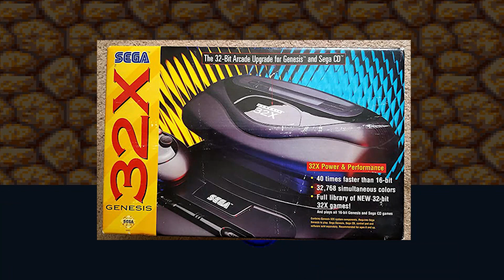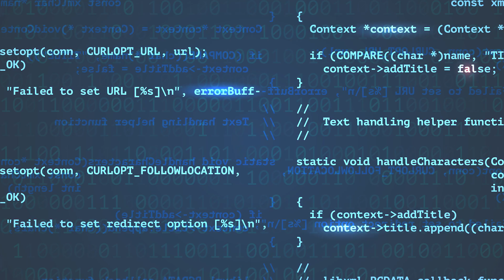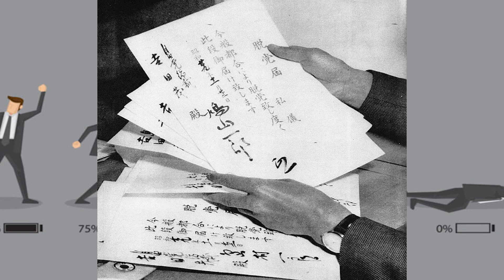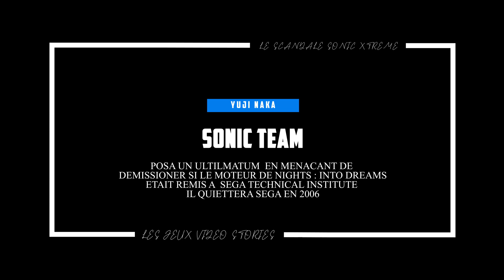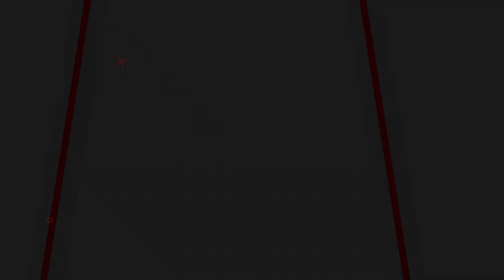Le Scandale SEGA : Entre BURN OUT et DANGER DE MORT | JV STORIES #1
Salut les amis :D
Autant vous le dire tout de suite, ça a bossé très dur ! Je vous présente un nouveau format aujourd’hui, les jeux vidéo stories ! Dans ce format, je vous emmene au coeur des histoires qui ont fait le jeu vidéo ...Et vous n' êtes pas sans savoir que le jeux vidéo a eu le droit a son lot de scandale. Aujourd'hui la vidéo traite du cas SONIC X-TREME.. véritable scandale sorti tout droit du SEGA TECHNICAL INSTITUE ! En espérant que la vidéo vous plaira !
Merci au développeurs de se tuer littéralement pour nous offrir des heures de bonheur !

N' hésitez pas a taper le pouce bleu, il aime bien, et éventuellement a partager mes vidéo,
ça me fait grandir (et je suis plutôt petit, je pourrais jouer dans blanche neige :D )

A bientôt pour de nouvelles vidéo mes AMIS !